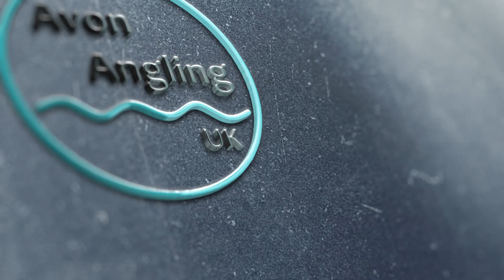Flexible Fishing - A Great Session After A Change Of Plan - 28/5/20 (Video 154)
Bit of a strange evening this one.  After deciding on a zander session with my friend Mick at an area of canal neither of us had visited previously, we soon stumbled upon a large shoal of what appeared to be bream and I couldn't resist going back to the car and returning with a float rod and some groundbait.

A very enjoyable few hours ensued.

If you would like to get in touch, please do so through my instagram account or facebook page.  The links are on the channel page.

Tight lines,

Nic